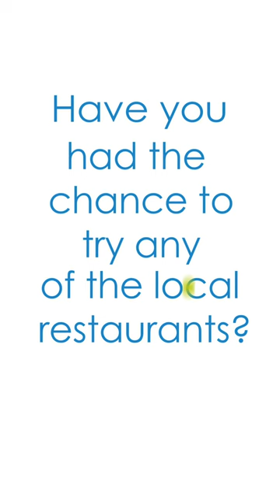Denis Shapovalov | On Melbourne